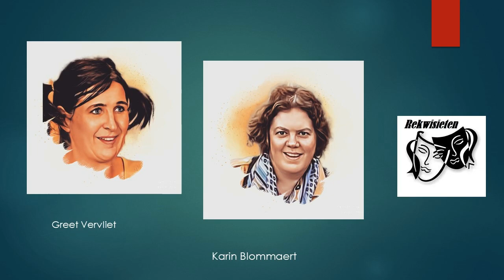korte film ali baba en de 40 rovers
TSJB Borsbeek speelde "Ali Baba en de 40 rovers" in oktober 2022